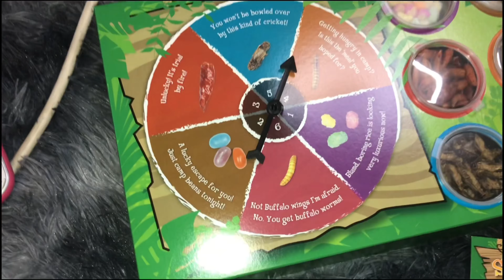I’m A Celeb-BUSH TUCKER TRIAL CHALLENGE ♡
- FACTS:
Age: 18
Birthday: 10 Nov 2001
Camera:iphone7
Editing Software: imovie
Location: birmingham, England